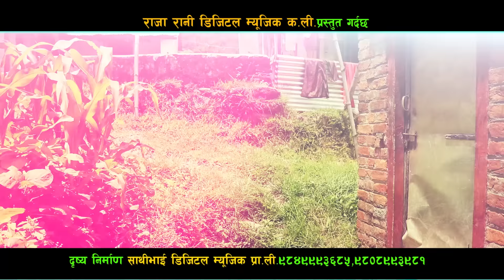जमानाको तरुनी तन्न्नेरी बुढेसकालमा भेट भएपछि Gantabya Eposide 3 Comedy Siriyal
R.B.M. Online T.V. Presents :- जमानाको तरुनी तन्न्नेरी बुढेसकालमा भेट भएपछि Gantabya Eposide 3 Comedy Siriyal
Audio/video:-R.B.M. Online T.V.
Director:- Samrat dahal
Cinematographer:- Krishna Pande
Editor:- Ramu Birahi
Artists:-Ramu BIrahi
Aakrit thapa
Angel B.s.k.
mahesh gautam

Post Production:- R.B.M. Online T.V.